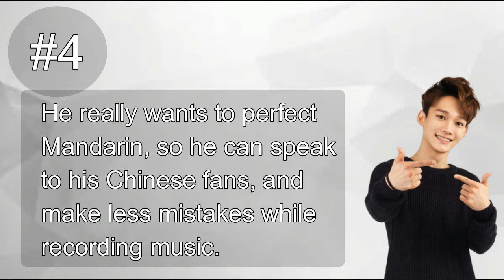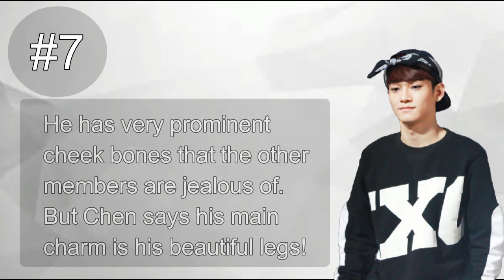9 Facts About Chen (EXO)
It's been a month since my last fact video. So I present you facts about Chen! I was planning to upload this on Chen's birthday but my computer wasn't working..until now. So Happy late Birthday Chen (Sep. 21)!

Hi I'm Kpop 101,
I like to make informational videos about anything kpop. This goes for evolutions, profiles, new rookie groups, etc.